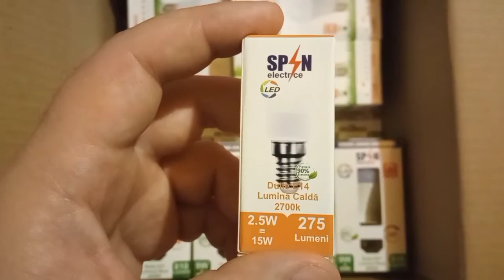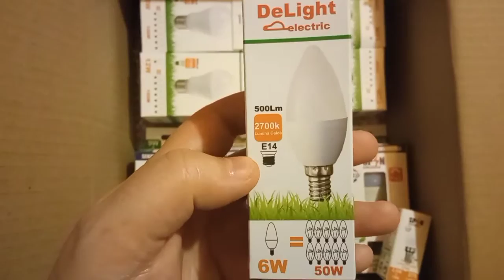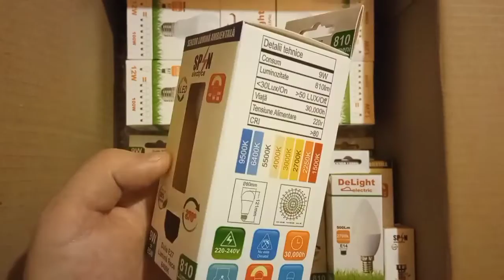Becurile cu senzor de lumina ambientala + test